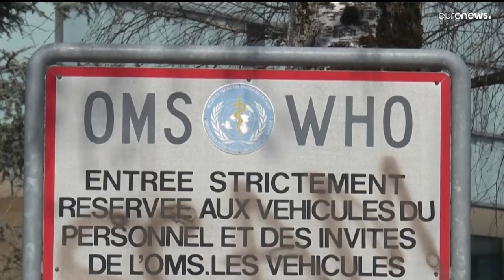Watch top news stories today | January 7th – Morning edition